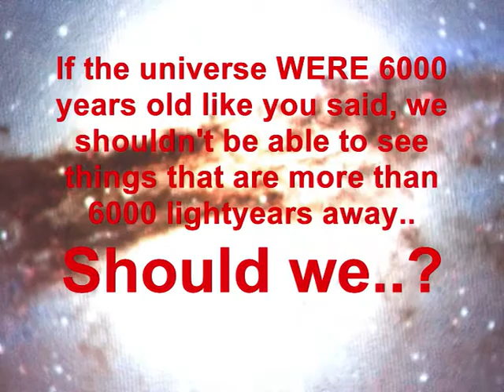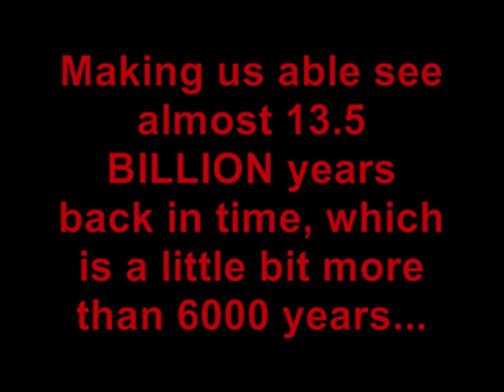Re: The Earth is only around 6000 years old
Although the idea that the earth and the universe are around 6000 years old is hopelessly impossible, many christians including VenomFangX still think this to be the truth...
This video will simply show them otherwise.